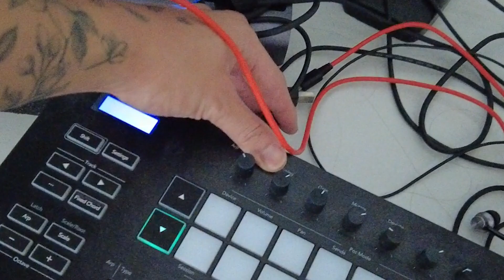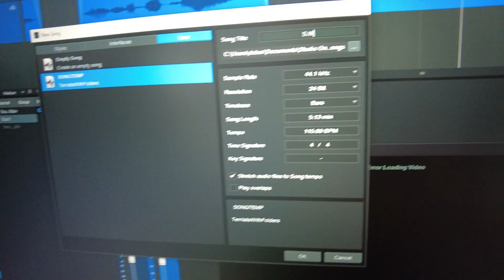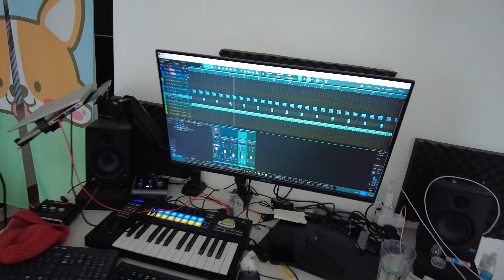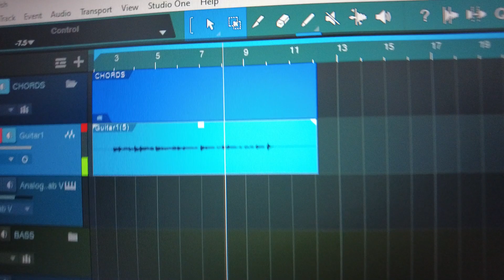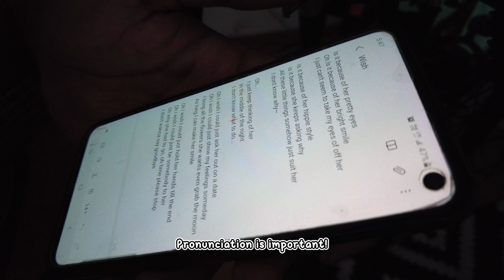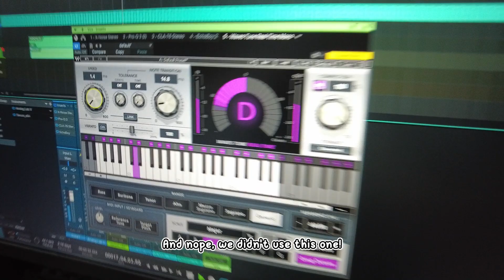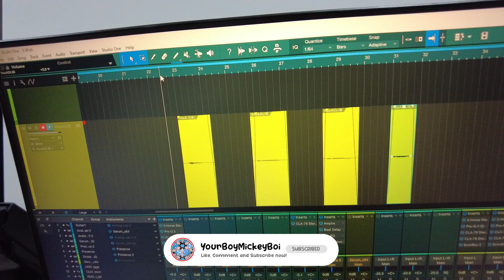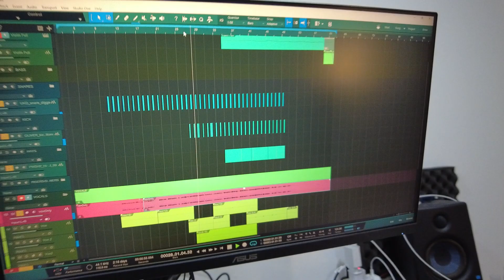Producing My Friend's Song!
Heyo Guys, it's me, Your Boy, Mickey Boi! 😎🥳🤩
Ever tried making songs?
How about producing them?

In this Video, my friend Amier came over to have his song produced! His song is heavily inspired on a Chinese song by Yan Ren Zhong, titled "You Xie."

Come,  lai lai lai, and watch Amier and I, collaborate, arrange, and produce the said short song!

Experienced producing music?
If so, please do comment your tips and tricks below!

For the song, below is the Link!